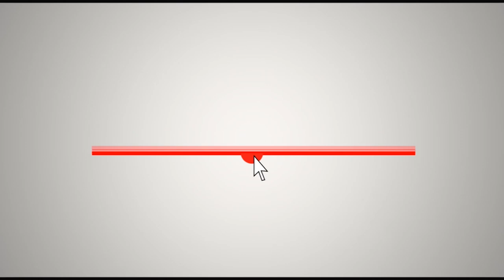Danelectro '58 Longhorn DL58CB Copperburst Demo at GAK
The Danelectro '58 Longhorn Bass Guitar in stunning Copperburst finish features a masonite body with bolt-on maple neck and a rosewood fingerboard.

Many of the world's best-known bassists have played the unique Dano Longhorn. With its unique styling and lightweight body, the Dano '58 makes sure you'll always stand out from the crowd. This bass boasts two octave neck access too!! The Longhorn is without doubt one of the most recognisable and desirable bass guitars ever built!